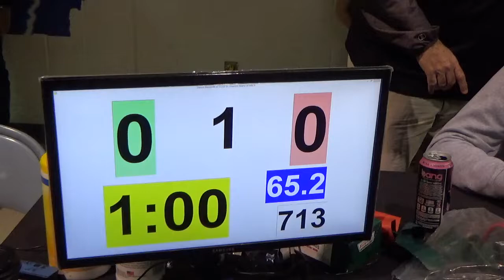65 lbs OAC D2 GS Berea Steven Kessler vs Dawson Martz